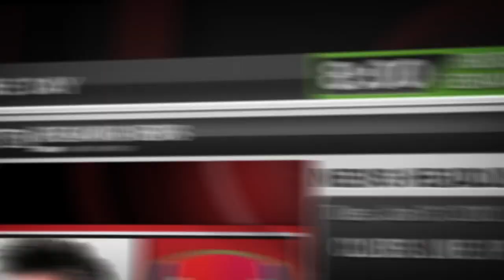FIFA 12 | Gamescom 2011 Trailer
Watch the amazing new FIFA 12 trailer from gamescom 2011.